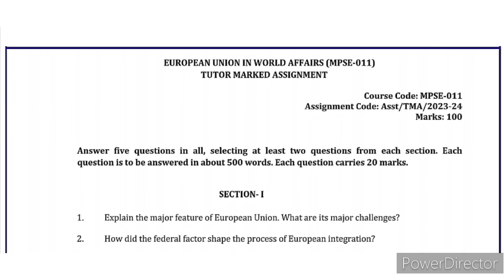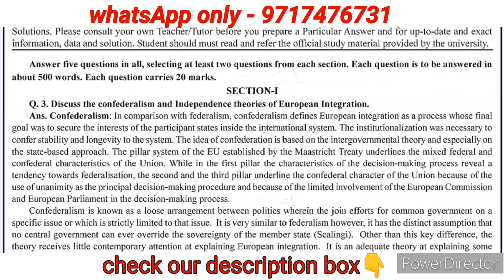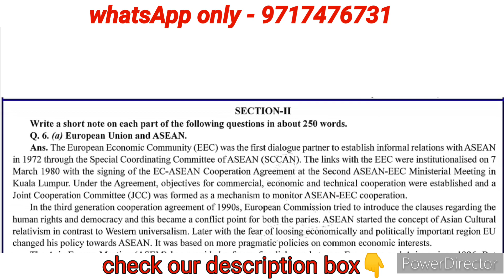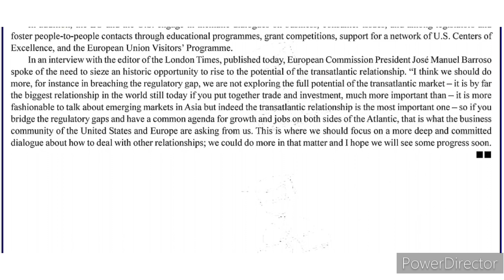MPSE 11 solved assignment 2023-2024| MPSE 11 Solved assignment in english 2023-2024 | Ignou | MPS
MPSE 11 solved Assignment 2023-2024 | MPSE 11 ignou handwritten assignment 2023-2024 | MPSE 11 political science assignment | MA in political science assignment 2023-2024 | MPSE 11 ignou solved assignment 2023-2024

👉BAG ASSIGNMENT Q. paper link 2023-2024:-

👉MA political science assignment Q. paper link 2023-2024 :-

👉 MA assignment Q. paper link 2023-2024 :-